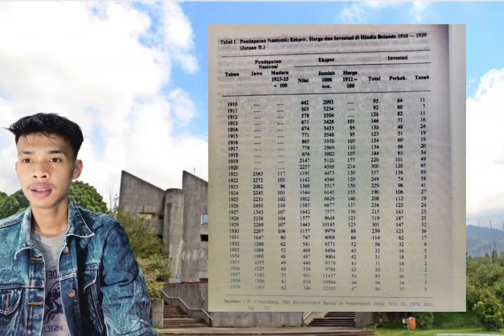SEJARAH INDONESIA 1900 1945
Review Karya
By Wahyu Efendi
Mahasiswa Prodi S1 Ilmu Sejarah
Fakultas Ilmu Budaya, Unand
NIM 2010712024